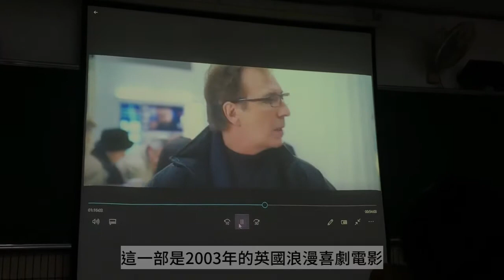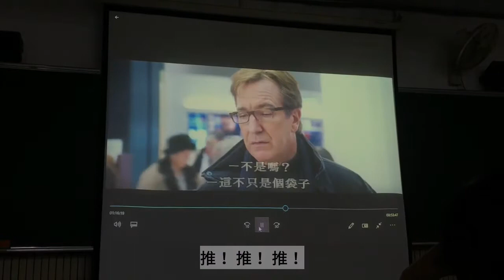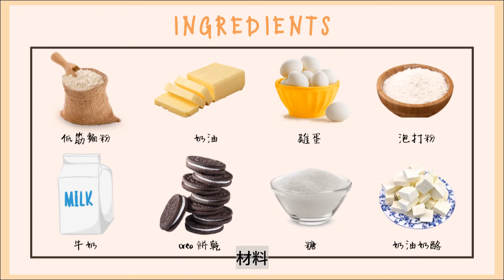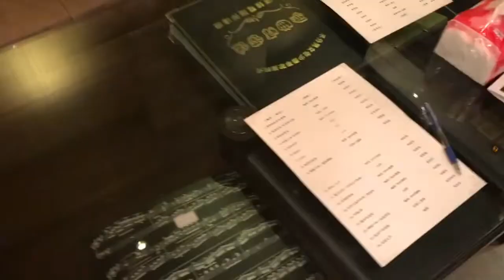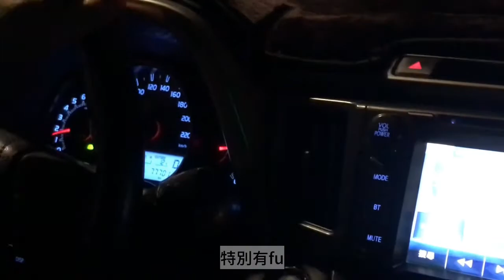‘𝟮𝟬 𝗩𝗹𝗼𝗴𝗺𝗮𝘀 | 迎接2021 💐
忙碌的12月終於結束了🥳

這個月份就是不斷的突破自我
聖誕晚會上台跳舞、音樂會表演長笛
烤了22個Oreo杯子蛋糕🧁分給好多人
2020的最後一天吃著鹽酥雞喝著珍奶跨年🎆

2021繼續奮鬥！
也希望大家的2021都能順順利利、健健康康

🎶Used Music

Creative Commons — Attribution-NonCommercial-ShareAlike 4.0 International

此影片不含商業合作內容

Video created by izJessica